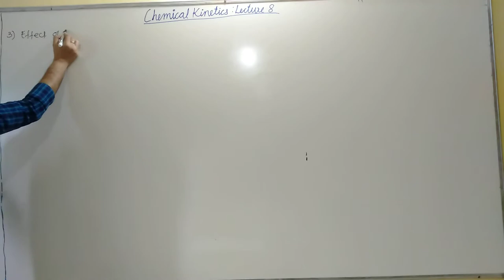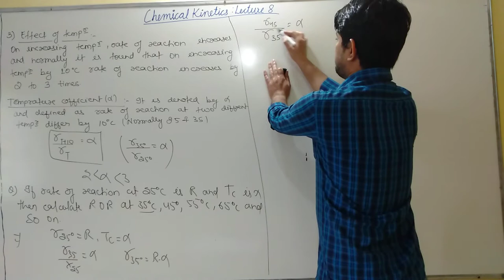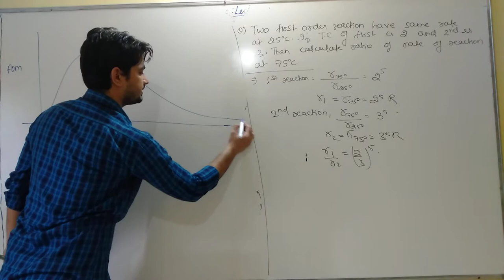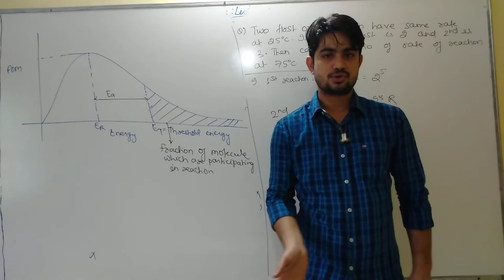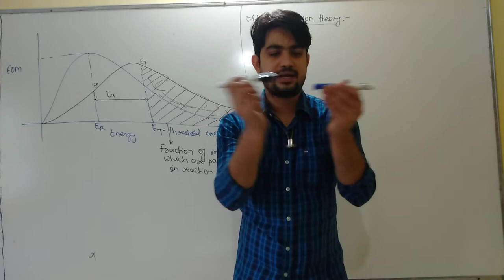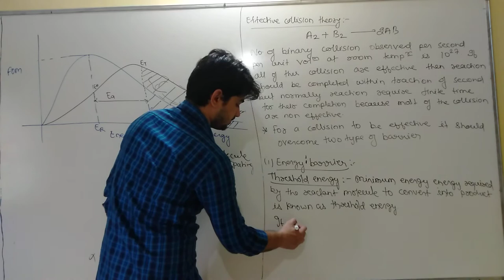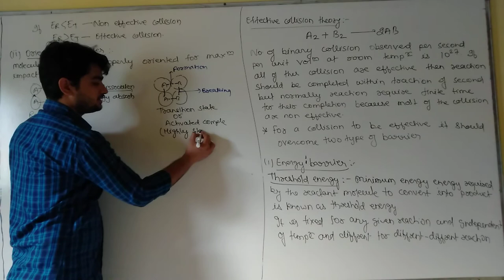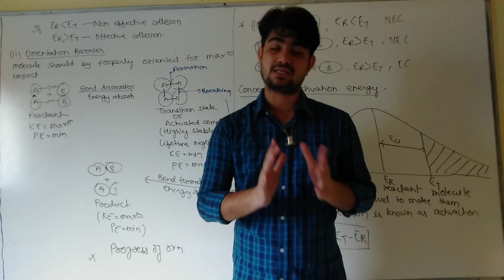chemical kinetics lecture-8